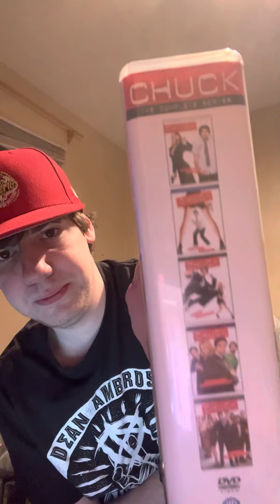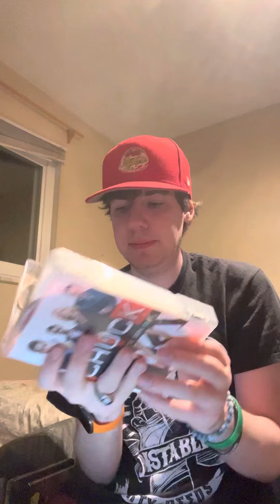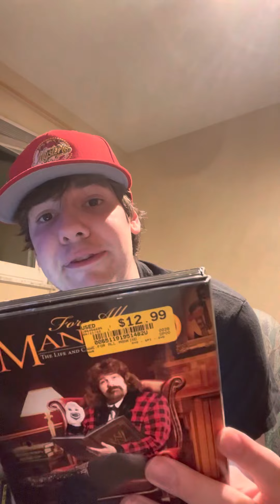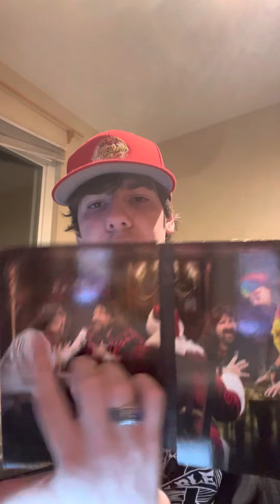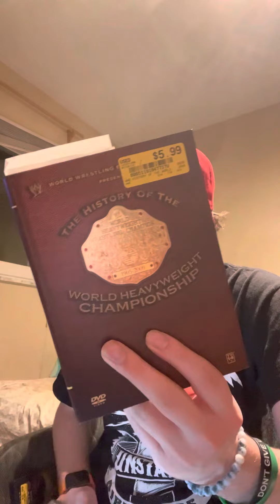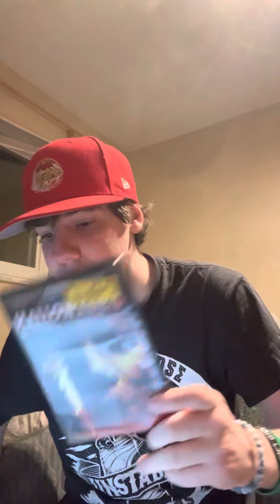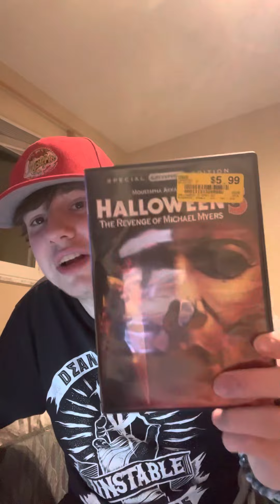Q and a with porter unboxing 7-31-22